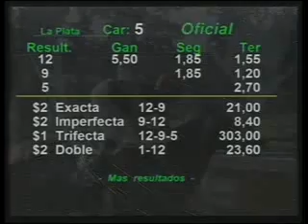HIPODROMO AL PLATA 21/05/13 5